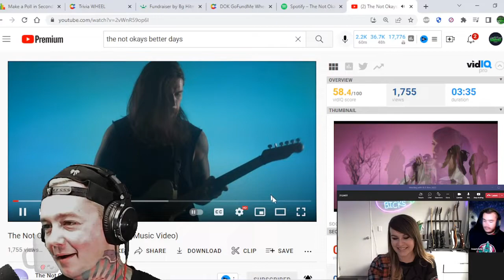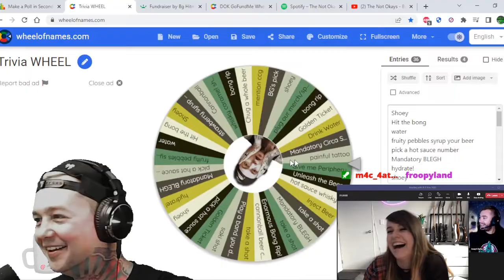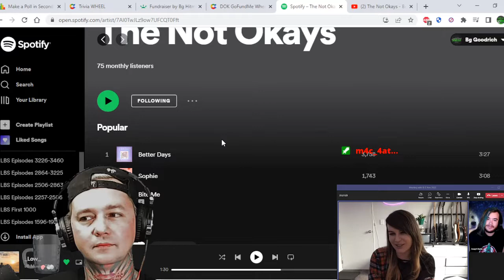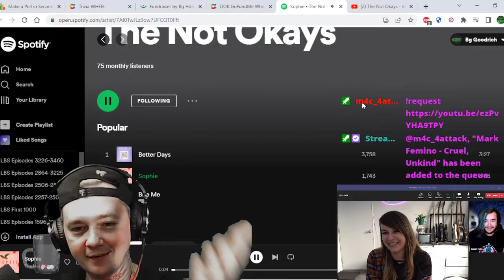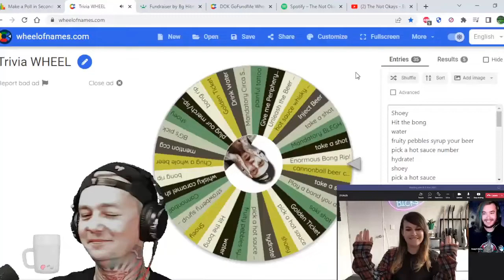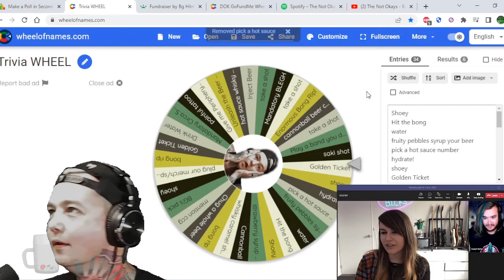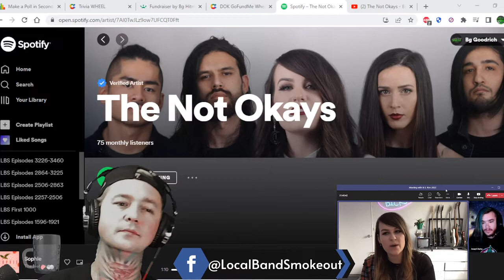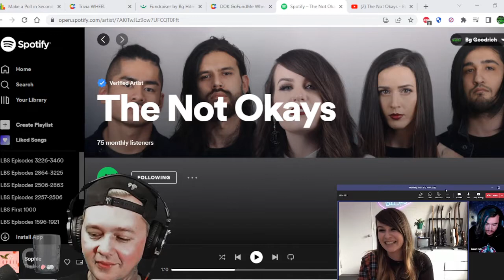Interview with The Not Okays ! We talk Better Days / Covers / New Zealand / Rick and Morty & More !